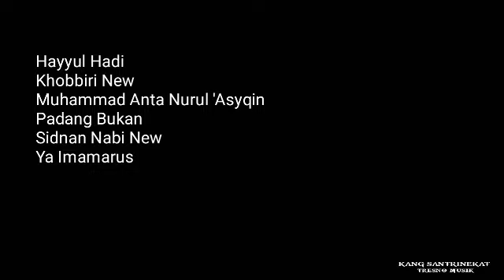KUMPULAN LAGU SHOLAWAT ASYIQOL MUSTHOFA TERBARU FULL ALBUM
selamat datang di channel kang santrinekat
semoga terhibur dan menikmati lagu lagu terbaru
dari ASYIQOL MUSTHOFA

Hayyul Hadi
Khobbiri New
Muhammad Anta Nurul 'Asyqin
Padang Bukan
Sidnan Nabi New
Ya Imamarus

Dan jangan lupa juga like n subscrebe Chanel ini biar bisa ber kembang dan bisa aplud lagu lagu terbaru
Terima kasih